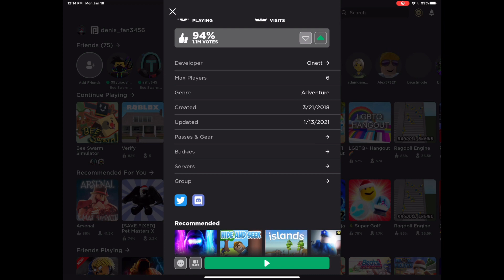It’s been 2 weeks and it still didn’t update (Bee Swarm Simulator) (Roblox)